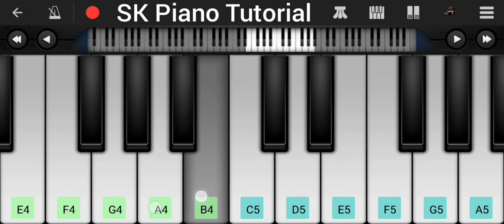Queen Of Hearts - Starla Edney | EASY Piano Tutorial